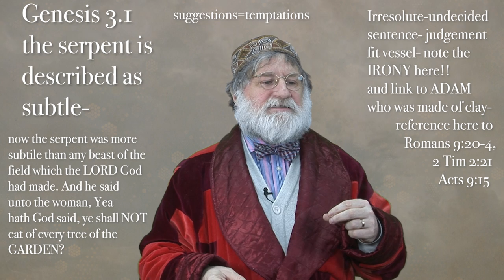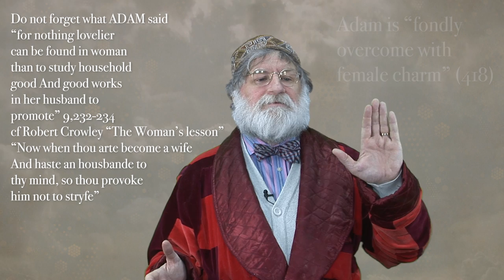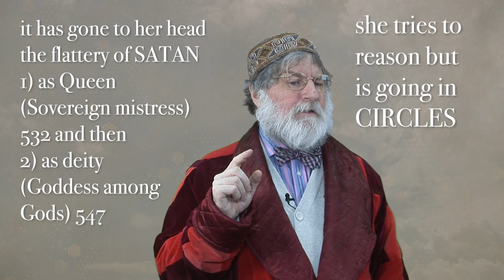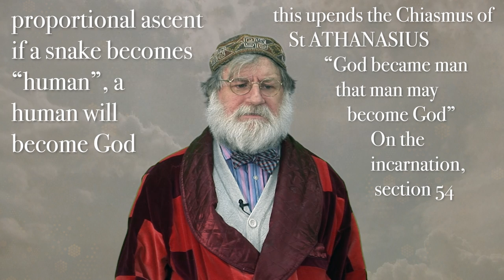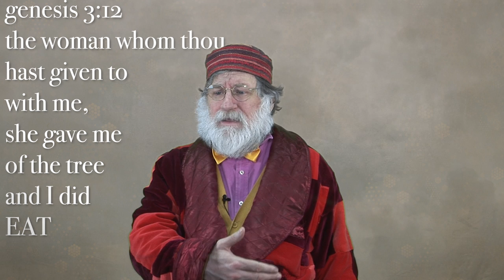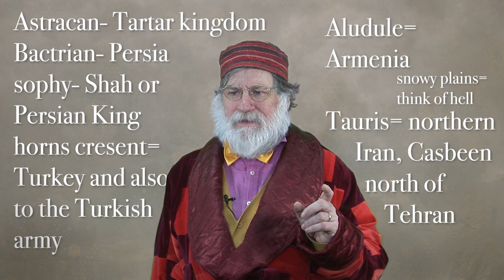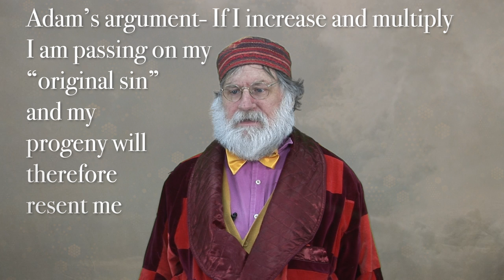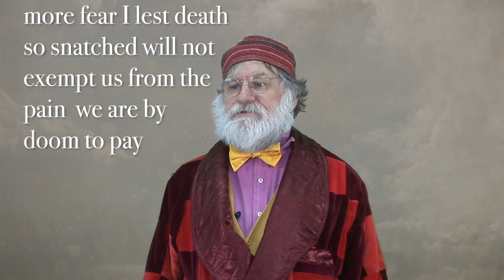Milton's Paradise Lost books 9 and 10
Professor Tim - all the text and notes
ideal for thorough OCR A level preparation!